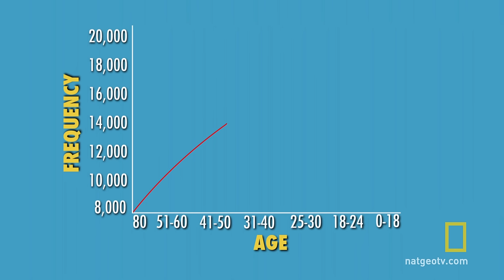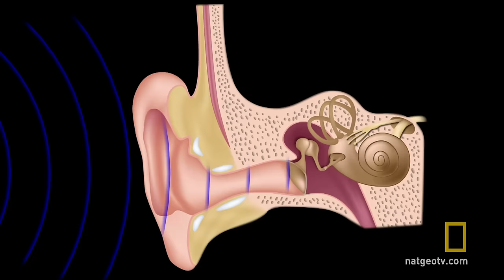Take the High-Frequency Hearing Test | Brain Games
A high-frequency hearing test pits young ears against old in the first Battle of the Ages contest.